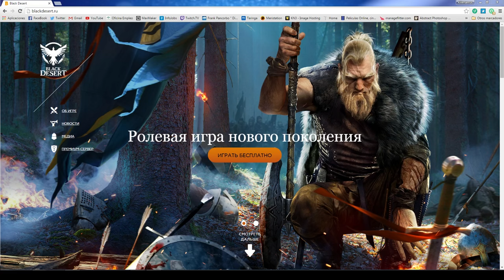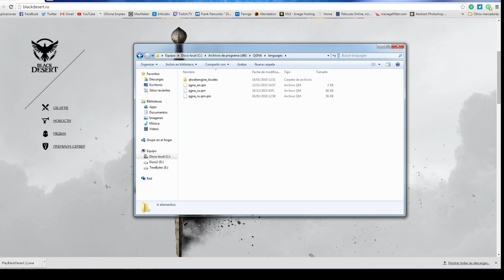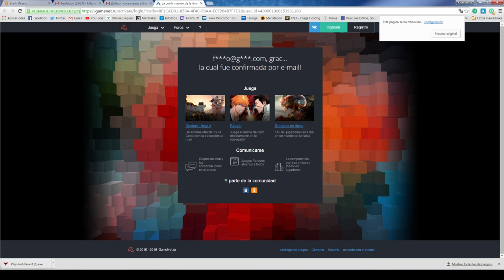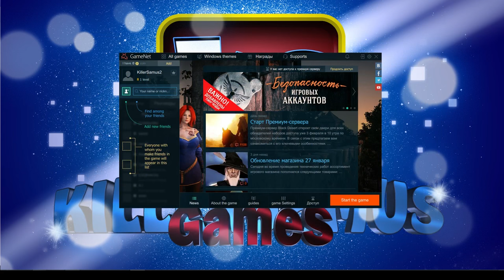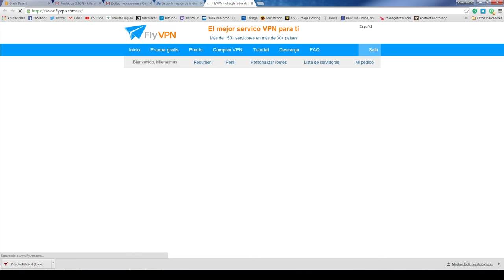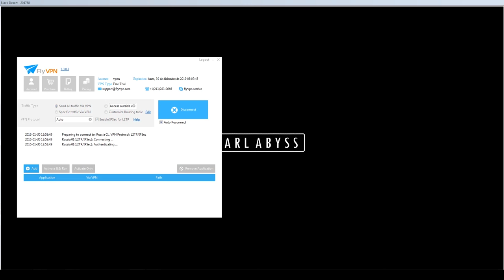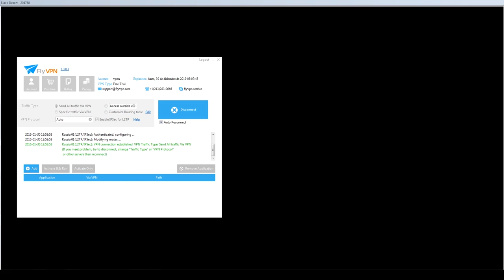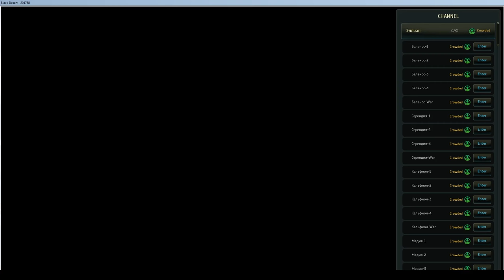Black Desert RU - Como Jugar 2016 GRATIS ! | Killersamus Games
EL PARCHE DE INGLES FUNCIONA, SE IRA ACTUALIZANDO CADA VEZ QUE HAGA FALTA ATENTOS A LA INFO DEL VIDEO

¿ Como Jugar Black Desert RU ?

Traductor Entra en el link e ir a la ultima pagina del foro y bajar el parche de ingles mas reciente.

PASOS EXPLICADOS EN EL VIDEO:

1º Descarga Launcher
2º Traducir Launcher
3º Registro y verificacion
4º Descarga del juego
5º Traducir Juego
6º Descarga de FlyVPN
7º Loguear en flyvpn y saltar ipblock
8º A disfrutar de Black Desert

Gracias a " ProMancosGamers " por su guia de la cual me eh basado para hacer esta guia de como jugar a Black Desert

VIDEOS IMPORTANTES